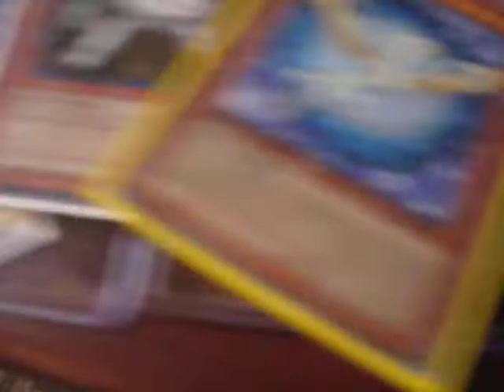Mail Day 08/13/10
Forbiddenjackel
YamiMagicianGirl